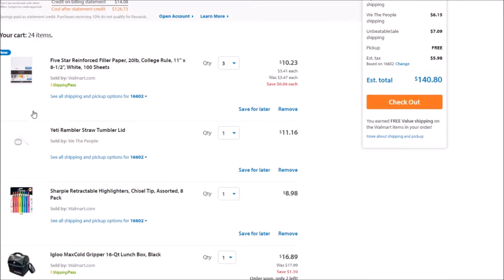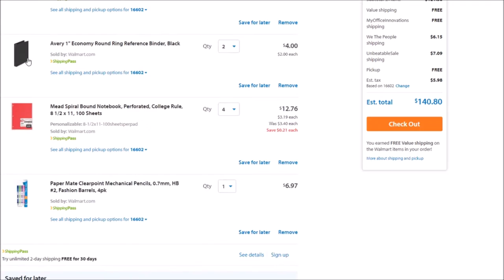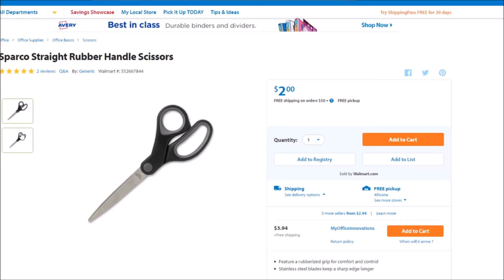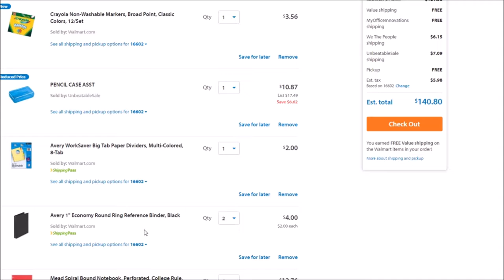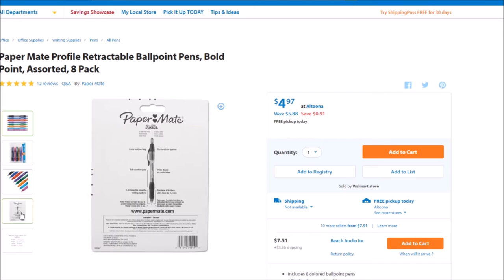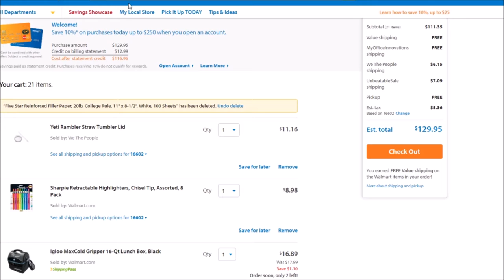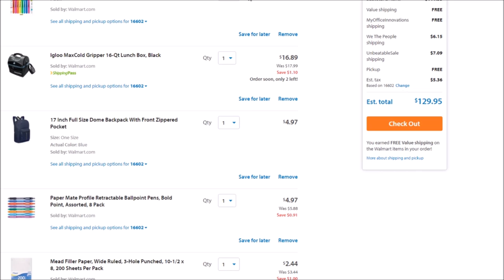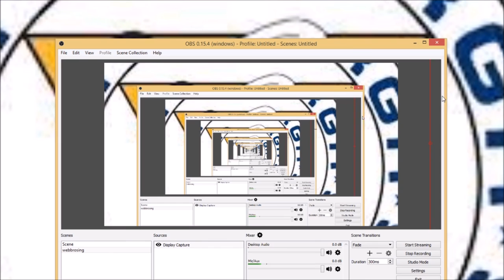best school supplies 2016 under 200$